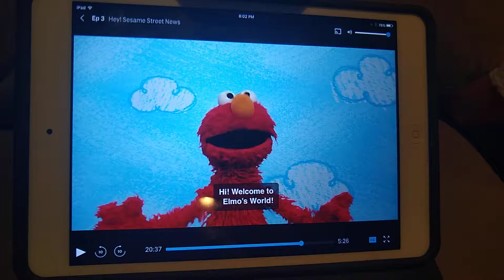Elmo's World Newspapers